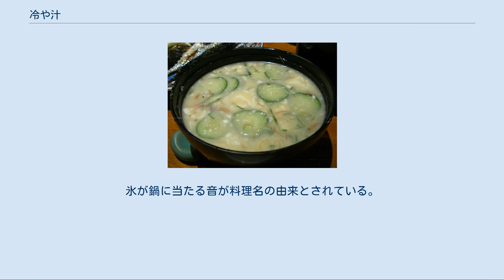冷や汁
冷や汁（ひやしる、ひやじる、冷汁とも）は出汁と味噌で味を付けた、冷たい汁物料理。
主に夏場に食べる。
宮崎県、埼玉県、山形県など日本各所の郷土料理であるとともに、同名でそれぞれ別内容の料理や、別名ではあるが類似している料理が存在する。
 古くは鎌倉時代の『鎌倉管領家記録』に「冷汁」の記述が見られる。
このような「冷汁」と称される、味噌を調味料とした料理が僧侶等によって全国に流布され、以後、気候風土が適した地域のみに残ったとされる。
 武家にては飯に汁かけ参らせ候、 僧侶にては冷汁をかけ参らせ候 —鎌倉管領家記録 「鎌倉管領家記録』については「国書総目録」に記載がないため実在に疑問があり上記の信憑性については注意が必要。
 江戸時代、寛永20年（1643年）の料理書『料理物語』では「汁の部」において「冷汁」が紹介されている。
これは具としてモズク、海苔、栗、ショウガ、ミョウガ、蒲鉾、あさつきなどを入れたもので、煮貫（煮抜き）で仕立てた一種の味噌汁であった。
 銀座・岩戸で供される宮崎県の冷や汁 現在「冷や汁」と呼称される料理の中では、宮崎県の冷や汁が『鎌倉管領家記録』の冷や汁に一番近いものとされる。
元々は「農民食」「陣中食」と呼称された。
忙しい農家の食事として、簡単に調理でき早く食する目的の料理であったが、第二次世界大戦以降に各家庭で工夫し手間のかかる料理へと移行していった。
昭和40年代までは宮崎平野を中心とする地域の郷土料理であり、宮崎県北地域や県西地域ではほとんど食されていなかった。
近年の食文化の拡大に伴い、県内広域で食されるようになってきていることが、各種調査の結果から判明している。
一部では「冷やし汁」と表記・呼称されることもある。
 冷や汁自体の具で栄養補給できるうえ、暑さで食欲が落ちる夏場に冷たい汁を冷ました米飯・麦飯にかけることで食べやすくなる。
単なる冷めた味噌汁と違って、後述のように調理に手間が掛かるが、いわゆる「味噌汁ぶっかけ飯」の一種でもある。
農山漁村の郷土料理百選として「宮崎県の料理」に選ばれている。
健康食としてのイメージも高く、夏バテ対策としても食べられている。
 宮崎の名物として知名度が高まるにつれて、料理店が素材を厳選し、調理方法を工夫した冷や汁をメニューに出すようになった。
JR九州の豪華寝台列車「ななつ星in九州」の車内食にも採用されたほか、宮崎空港では「冷や汁ラーメン」を出す店もある。
 外食チェーンストアのやよい軒では夏場限定の宮崎県の郷土メニュー「冷汁ととり南蛮の定食」として提供している。
 すり鉢にいりこもしくは焼きほぐした鯵などの魚と、炒った胡麻と麦味噌を入れ、すりこぎでする。
 よく混ざったらすり鉢の内側に薄く伸ばし、直火で軽く焦げ目が付くまで香ばしく焼く（上品さや高級感を重視する料理店では、焦げを避けることも多い）。
 すりこぎですり混ぜながら、冷たくした出汁を注ぎ入れてのばす。
仕上げに手でほぐした豆腐、輪切りの胡瓜、千切りの青紫蘇（大葉）、茗荷などを混ぜて良く冷やす。
 冷えた汁を米飯や麦飯にかけて食べる。
 魚はいりこやアジを使うのが一般的だが、淡白で癖の無い魚ならばどんなものでも利用できる。
いりこは頭と腹わたを除き、乾煎りして用いる場合もある。
日向市の細島地域では甘鯛を利用した冷や汁（別名ミソナマス）もあり、これは非常に上品な味である。
 元来家庭料理であるので宮崎県内でも地域により作り方が異なる。
 県西、県北、県央部や、さいたま市大宮地区辺りなど県内の各所で、夏の家庭料理として作られる。
表記は「冷汁」で呼び名は「ひやしる」。
川島町地域では「すったて」「つったて」と呼ぶこともある。
特徴として、冷汁がざるうどんのつけ汁として使われた料理で『冷汁うどん』として、農山漁村の郷土料理百選に選ばれている。
冷汁うどんの起源・発祥は、キュウリの輪切りを砂糖・塩・ごまで和えた料理を惣菜としてよく食べており、そこで余ったものをうどんとあわせた食べ方が始まりとされる。
うどん以外に素麺を用いることもある。
 かつて農民が夏の重労働を行う際、時間や食欲のない時でも充分な栄養補給や体力回復のために、簡単に食べられる生活の知恵として伝承されていた料理である。
近年は少なくなったが、農家や旧家などでお盆に親戚一同が会した時、宴席の締めに食されることが多かった。
 外食産業のメニューとしての冷汁うどんは、加須市内にある加須うどんの...